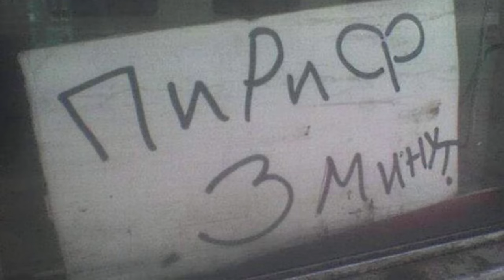Осталось три финальных босса (Плацидусакс, Радагон, Зверь Элдена) ► 19 Прохождение Elden Ring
Действие Elden Ring происходит в Междуземье — стране, которой правит королева Марика Вечная. В прошлом жизнь Междуземья зависела от Кольца Элден, из которого произрастает Мировое древо. Они оба наделяли Междуземье «золотым светом» — особого рода благодатью, посылаемой всем обитателям этой страны, великим и малым. Носители света узнавали друг друга по свету в глазах, а тех, кто утратил свет благодати, называли Погасшими и изгоняли прочь. Когда Кольцо было разбито, полубоги-герои, потомки Марики, разделили между собой его осколки, известные как Великие руны. Они получили огромные силы, — каждый свои; но присущая этим обломкам порча свела их с ума, и они вступили в междоусобную войну, известную как Раскол. Будем играть за погасшего, изгнанного из Междуземья. Кольцо Элден было разбито и по путеводному зову направляемся в Междуземье. Ощущаем утраченную его предками благодать и возвращаемся, чтобы заполучить силу Кольца Элден и самому стать повелителем)